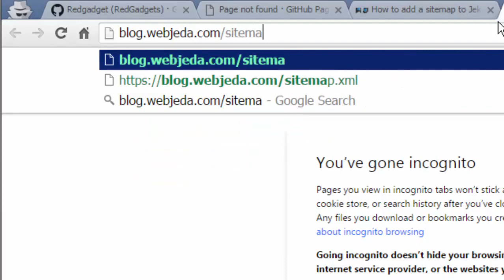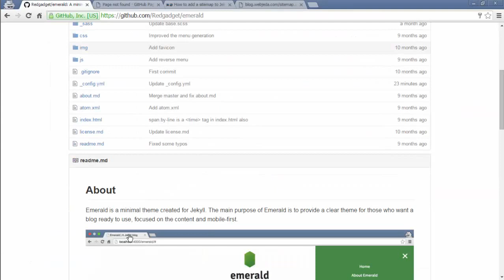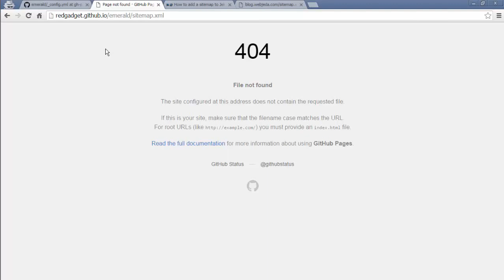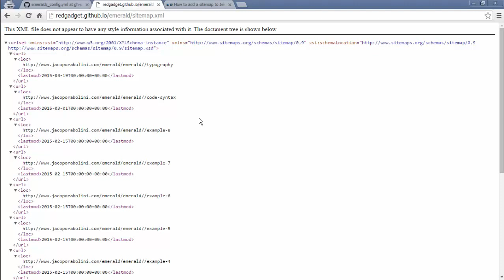How to create a sitemap on Jekyll - Jekyll Tutorial 7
[No CLI used] In tutorial 4 I have showed how to create a blog in Github Pages. Now in this video I will be showing how to make a sitemap inside the repository.

A sitemap is a list of links of all your web pages. Sitemap will be in .xml format. A sitemap helps search engine bots to crawl through your website.

Sitemap will also have metadata such as date of a post, pages, last modified date and how often it was updated etc., It looks like your feed.xml file.

If your website doesn’t have any posts or pages, you may not need a sitemap. But for a blog with several posts, sitemap is necessary (if you want to rank better in search engines).

You can submit your sitemap to major search engines like Google, Bing, Yahoo etc., so that their respective bots crawl through your site and index them. Only after indexing, your link appears in search results.

In wordpress, creating a sitemap using a plugin is really easy. What if I tell you that creating sitemap in Jekyll is easier! Jekyll blogs will not have sitemap by default. You can always generate them using a small snippet of code. Add the below code to your _config.yml file. This will create a sitemap for you with the link /sitemap.xml.

code

gems:
      - jekyll-sitemap

code

and commit once you add this piece of code.

Refer to the playlist for complete tutorial on Github Pages and hosting websites and blogs on it.

*No CLI or Terminal
*Only html coding

Note: These videos are more focused on web designers and
developers.